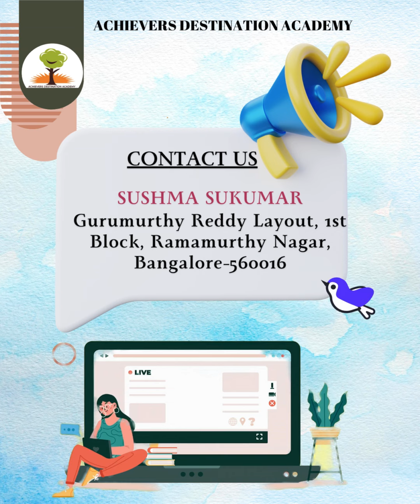Mental maths calculation using Abacus techniques | Abacus Classes in Ramamurthy Nagar Bangalore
Watch in awe as students demonstrate lightning-fast mental calculations using the abacus technique! Witness their precision and speed as they solve complex math problems with ease.
Interested in mastering this remarkable skill?
Join us in exploring the fascinating world of mental math.